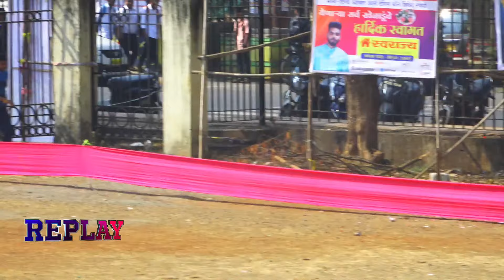a j m charai vs s v katetali D K M TROPHY 2023 , (SARSOLE ) NAVI MUMBAI